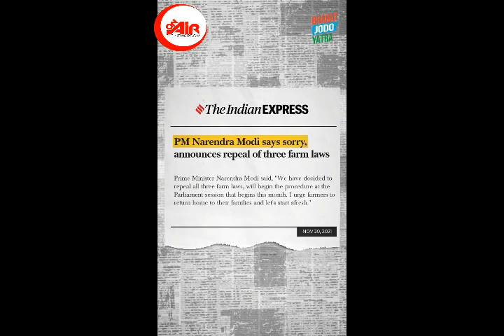How is the austerity of the farmers and laborers of India being stolen!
कैसी हो रही भारत के किसानों, मज़दूरों की तपस्या से चोरी !